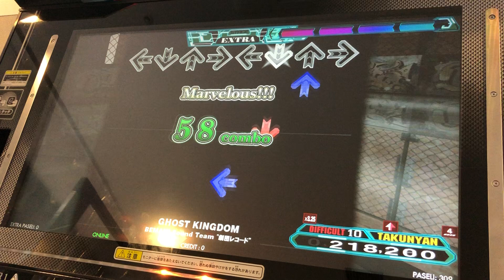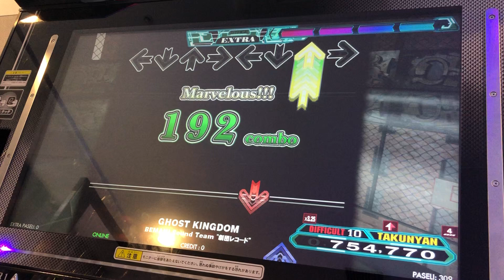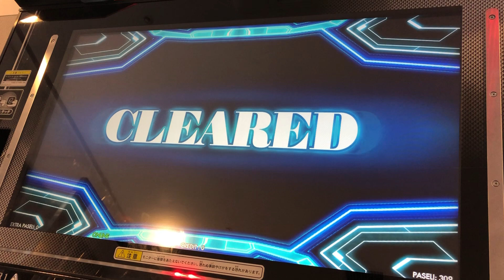【DDR A20 PLUS】GHOST KINGDOM【DP DIFFICULT】